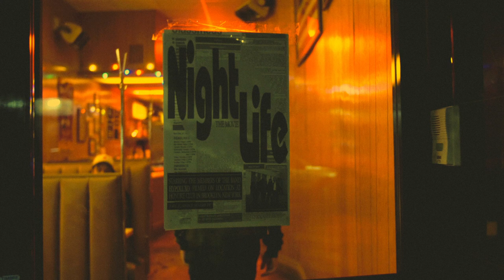Hypoluxo - Night Life (Official Video)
Hypoluxo - Night Life, out November 17th, 2020 via Terrible Records’ Flexible Distribution

Video by: Molly Valdez & Judson Valdez
Director of Photography: Mike Fuller
Gaffer: Caleb Keeler
Grip/Electric: Leif Morton

Video starring Hypoluxo (Samuel Cogen, Marco Ocampo, Cameron Riordan, & Eric Jaso)
Filmed at Honore Club in Brooklyn, New York

"Night Life" was produced by: Allen Tate & Kyle Joseph
Mixed & Engineered by: Kyle Joseph
Mastered by: Ryan Schwabe